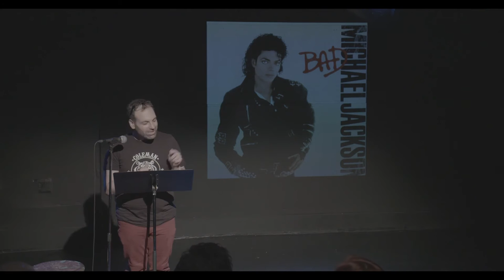Mark Shrayber - I Got the T-Shirt - VAMP at SF Sketchfest - February 2024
Performances from The VAMP Storytelling Showcase at San Francisco Sketchfest. Recorded at The Marsh Theater in February, 2024, edited by Ramhouse Productions. Produced by So Say We All, a literary and performing arts 501c3 non-profit organization.